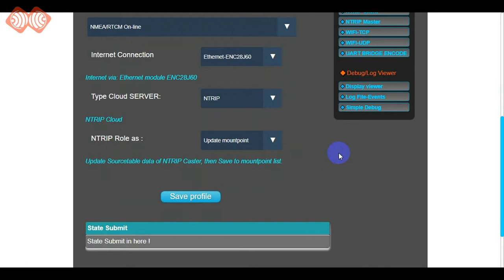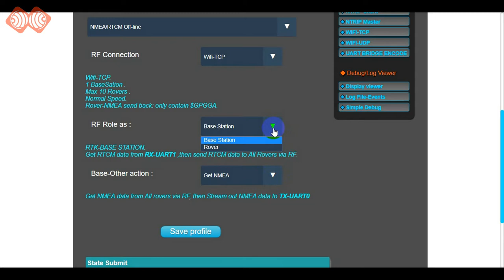ESPrtk- Action Planning introduce - High quality RTK positioning solution with low cost ESP32 RTK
ESPrtk is a small circuit board used to transmit wireless GNSS data in high precision positioning applications.Support NTRIP + MQTT+ WIFI+Bluetooth +SD Card +Ethernet + Ublox configure + Navspark configure .and many other functions.